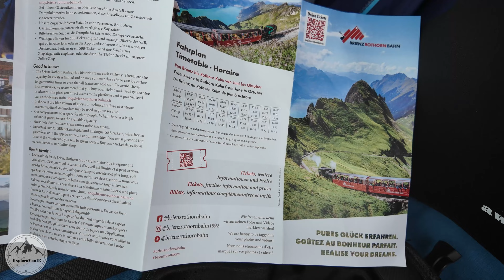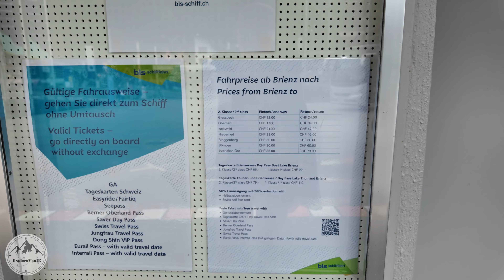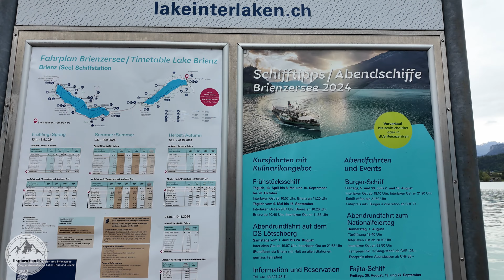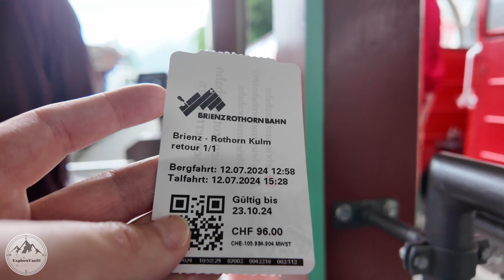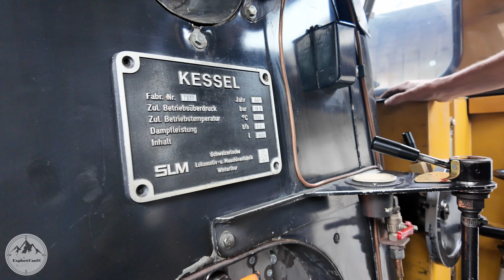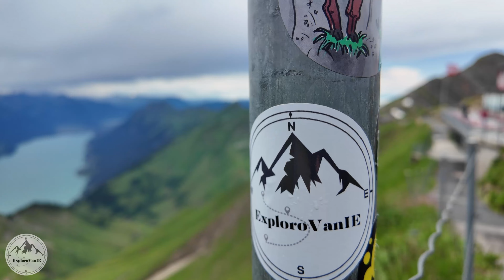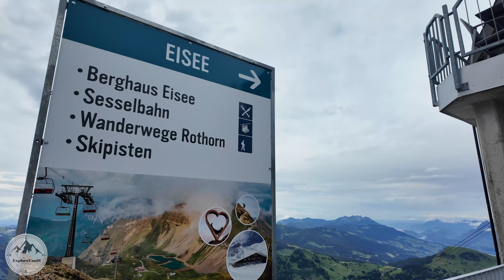Wyprawa do Europy 2024 Cz.6 | Szwajcaria | Kolejka | Brienzer Rothorn | Alpy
Dołączcie do kolejnego odcinka naszej podróży po Szwajcarii! Tym razem wjedziemy wyjątkową, zabytkową kolejką parową na bajeczny szczyt Brienzer Rothorn. Czekają nas zapierające dech w piersiach widoki na majestatyczne Alpy Berneńskie oraz malownicze jezioro Brienz. Odkryjemy historię tej niesamowitej trasy kolejowej, która od ponad stu lat zachwyca podróżników z całego świata.  Miłego oglądania !

Koordynaty:

1. Parking przy stacji kolejowej:
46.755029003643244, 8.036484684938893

Muzyka:
1. Artist Name: Liam Back
Song Name: Hidden Peak (Instrumental)
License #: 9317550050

2. Artist Name: Valedictorian
Song Name: Future (Alt. Version) (Instrumental)
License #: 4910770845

3. Artist Name: Liam Back
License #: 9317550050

English:
Welcome to the next episode of our journey through Switzerland! This time, we’ll take a ride on a unique, historic steam train up to the breathtaking Brienzer Rothorn summit. We'll be treated to stunning views of the majestic Bernese Alps and the picturesque Lake Brienz. We’ll also uncover the fascinating history of this incredible railway route, which has been captivating travelers from around the world for over a century. Join us for this unforgettable adventure, full of beautiful landscapes and exceptional experiences!

TIP: To see english subtitles, play video and select setting icon. Select polish subtitles ('napisy') and then go back to settings once more and select generate automatically to a different language ie. english.
EXPLOROVANIE | VALIFEPOLSKA | IRLANDIA | PODRÓŻE
Cześć ! Tu Kamila i Łukasz, mieszkamy w Irlandii on ponad 19 lat, jest to piękna Zielona Wyspa którą od początku pokochaliśmy. Zaczynaliśmy od biwakowania w namiotach i pensjonatach, ale trzy lata temu postanowiliśmy własnoręczne zbudować swój dom na kółkach – i tak powstał nasz kamper na bazie Fiata Ducato L3H2!
Na naszym kanale pokażemy Ci Irlandię, oraz inne podróże te małe i te duże 🚐✨

Zostaw łapkę lub komentarz, to bardzo pomaga w rozwijaniu tego kanału. Dzięki 🙏🏼

Czym kręcimy?
Kamera DJI Osmo Pocket 3, Dron DJI Mini 3 Pro, czasami telefon Samsung S20